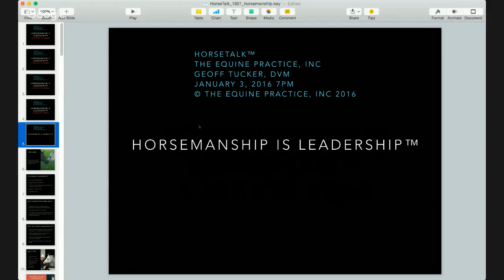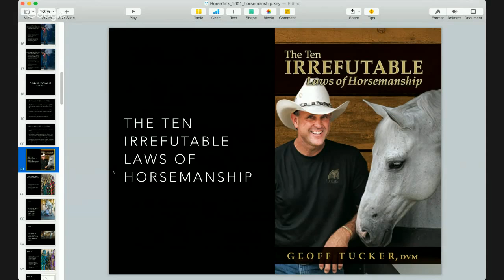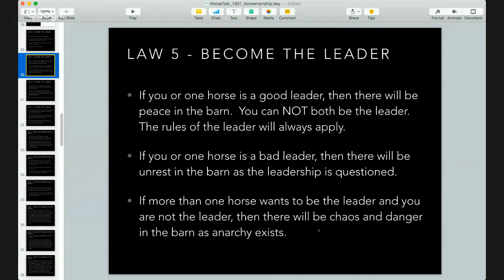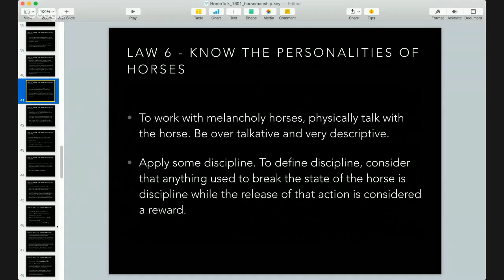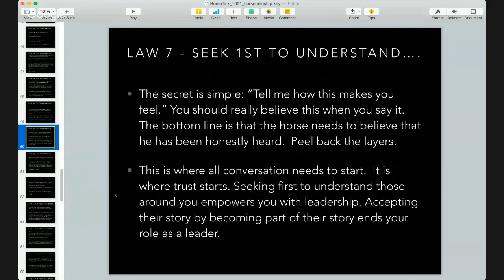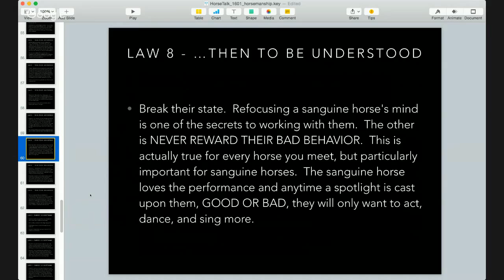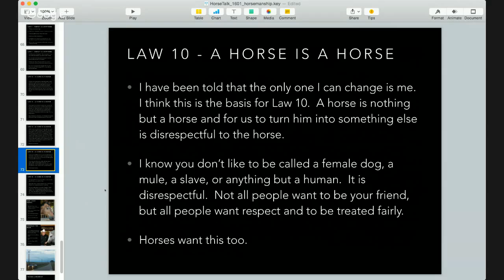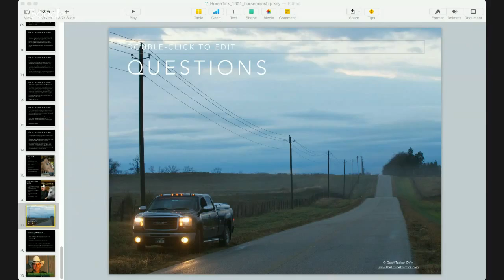“Horsemanship Is Leadership™” - a HorseTalk™ Webcast of The Horse's Advocate™and Geoff Tucker, DVM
Doc T (Geoff Tucker, DVM) presents another HorseTalk Webcast and thise time the subject is about connecting with a horse within 30 seconds.  This is what he does every working day of his life as he goes from farm to farm across America floating teeth.  He doesn't have 30 days or even 30 minutes to place a steel file inside the horse's mouth an work 93% of the time without drugs.